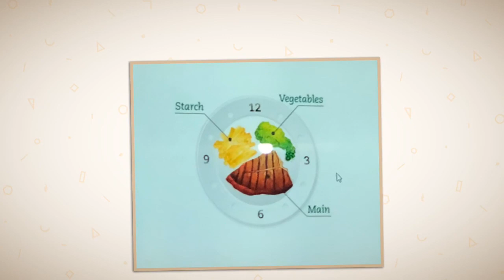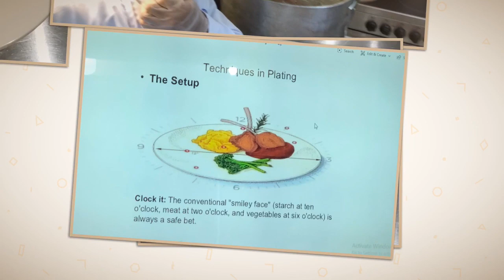Chef J.L.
@ ICCAHM , Culinary Arts /  Batch 10, Friday

Allso Watch For Reviewer purposes. Watch & Learn
1.
2.
3. 5 Mother Suace (lecture)